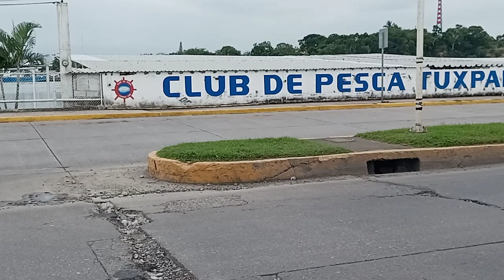15 DIC 2022 TUXPAN VÍDEO 8 PRIMER INFORME